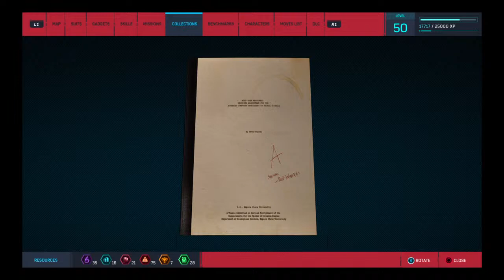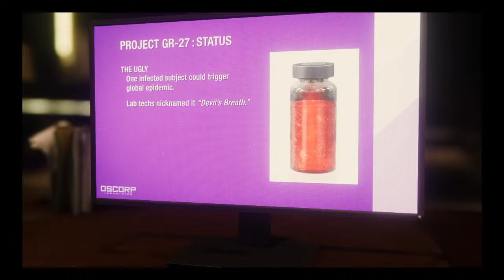Spider-Man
Amateur PS4 Streamer